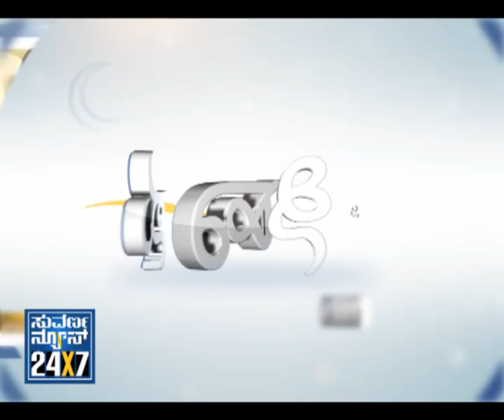Seg _ 2 - Suhasini - 21 Dec 12 - Suvarna News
Suvarna News 24X7 -Suhasini .This is a special program dedicated to women. Several issues related to females are discussed and also clothing fitness,lifestyle ,achievement are shown...